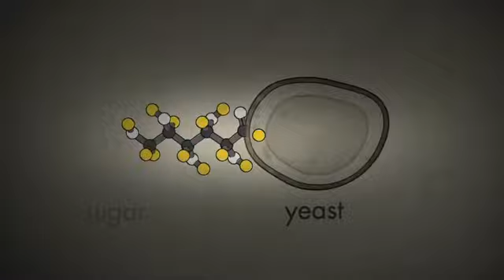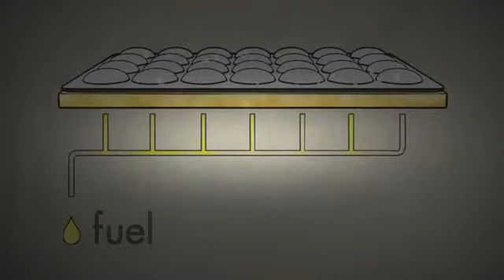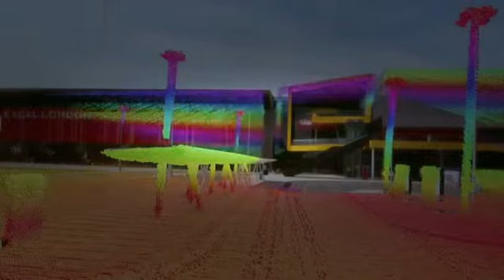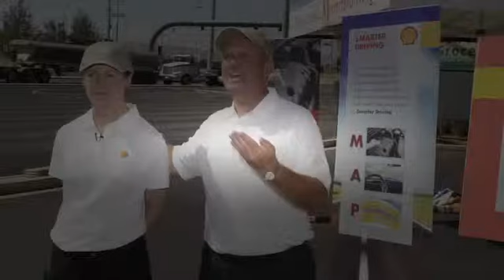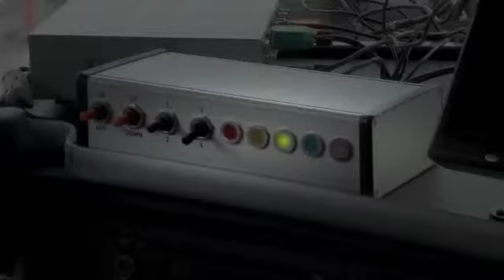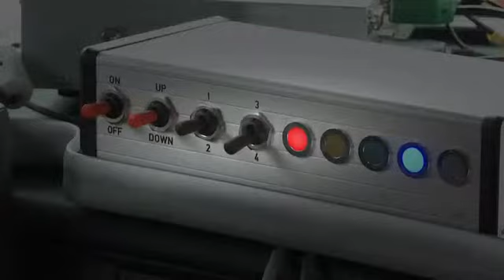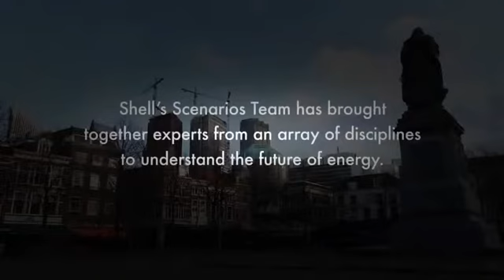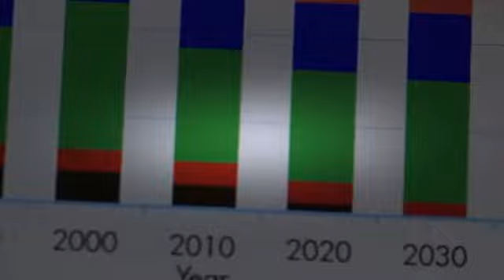✔ "FUTURE - EARTH" (2015) Documentary